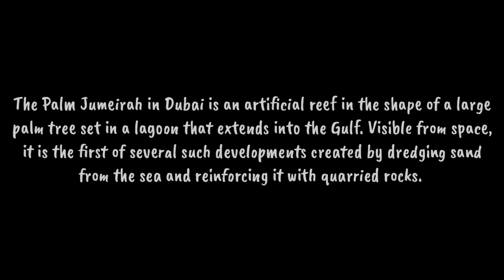AERIAL VIEW OF THE PALM JUMEIRAH ISLAND DUBAI 2020 🇦🇪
Aerial view of the Dubai Palm Jumeirah Island, during our flight via flydubai to Bahrain.

Here are some of the videos related to the content,

@simply ianne
@Yen_ Charm
@Dahleii lettz
@George & Lynne
@Dess Bianca
@Alya & Family Vlog
@Cheryl Quimada